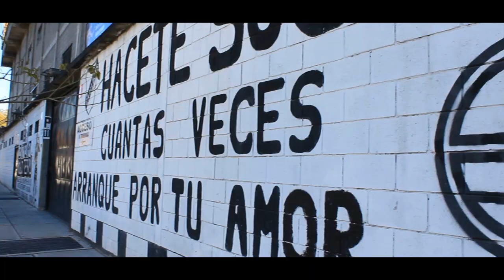Estadio Islas Malvinas (C.A. All Boys) - Bs.As.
Panorama general del estadio Islas Malvinas del Club Atletico All Boys ubicado en el barrio porteño de Monte Castro. Tiene Capacidad para 21.000 espectadores y fue inaugurado en 1963